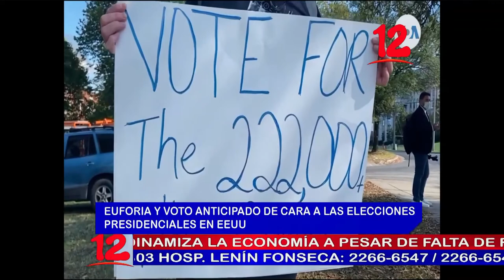NOTICIAS 12 EDICION INTERNACIONAL 9 PM 26 OCTUBRE 2020